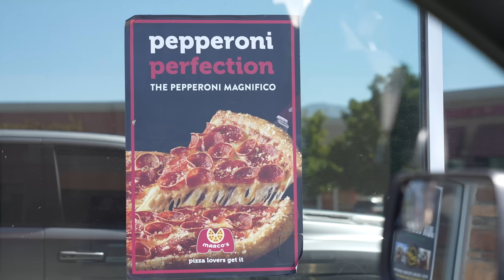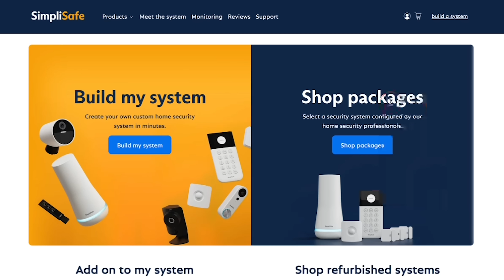BUILDING A DIY GARAGE W/APARTMENT | TRENT & ALLIE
Save 20% on your system and your first month is free when you sign up for interactive monitoring. to learn more! Try SimpliSafe risk-free. If you don’t love it, return it for a full refund within 60 days.

We are taking on the task of building an entire garage with an apartment up above it! It's a huge undertaking and we are pretty pleased with how it's turning out so far. Come along today as we get the front wall completely sheathed!

Our Mailing Address:
Trent & Allie
6300 N Sagewood Dr

~~~ Camera Gear ~~~

~~~ Solar & Electrical ~~~

~~~ Plumbing &  Water ~~~

~~~ Accessories & Misc. ~~~